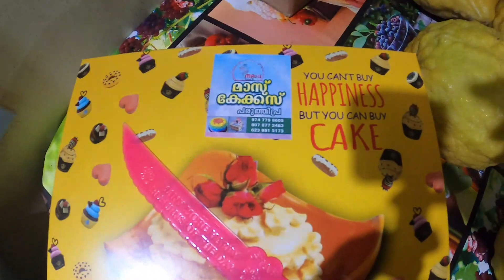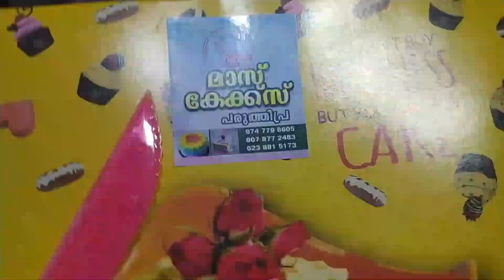Christmas Final Episode || Ep02 || Edwin's Vlogs || Family Vlog || ft. Friends